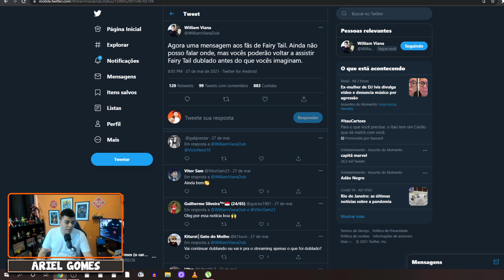FAIRY TAIL! NOVOS EPISÓDIOS SENDO DUBLADOS???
Através de seu instagram, William Viana disse que ainda está dirigindo Fairy Tail, então novos episódios estão a caminho :)